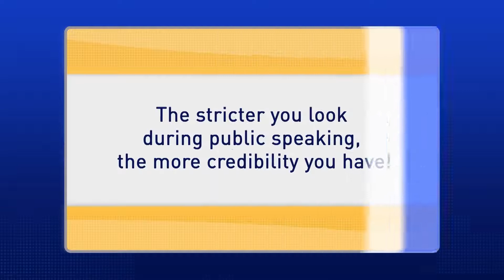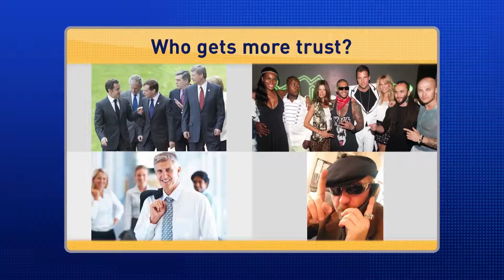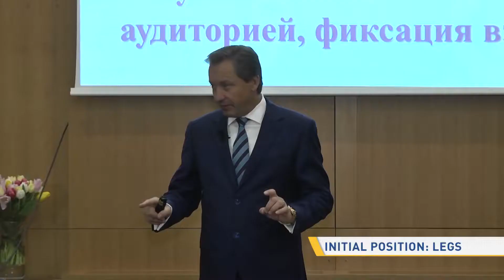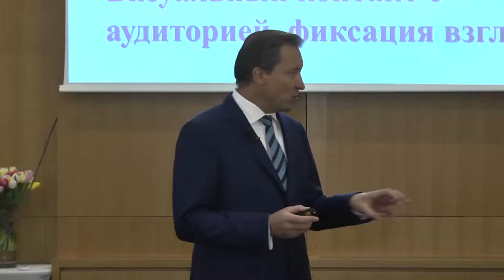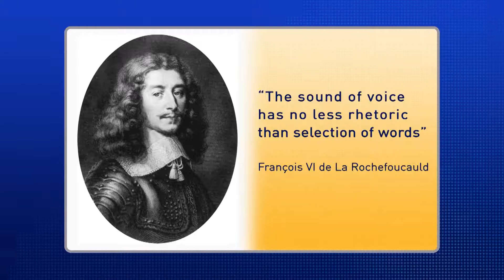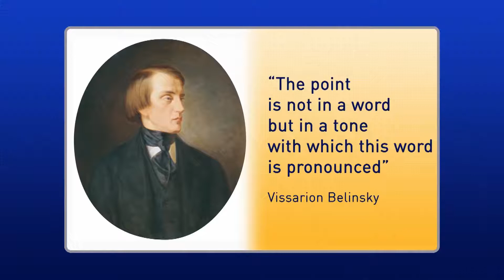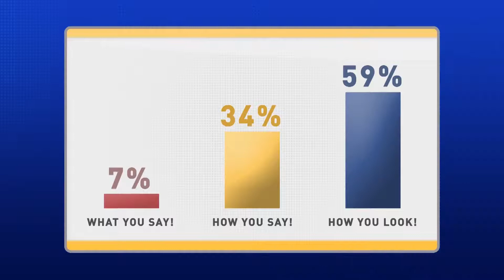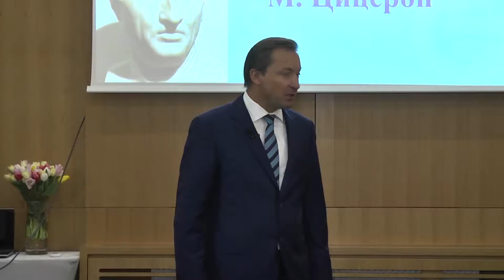RHETORIC Roman Vasilenko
personal growth self improvement motivational speech morning motivation self discipline success inspirational personal development